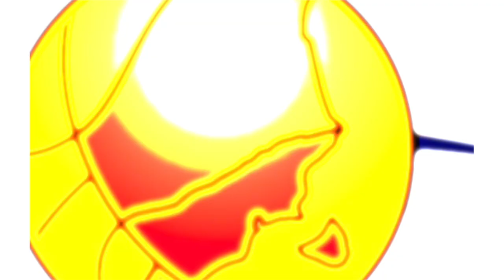Friday's Feature - Kyle Adnam (Kilsyth Cobras)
Off the back of Player of the Week, SEABL TV caught up with Cobras guard Kyle Adnam.